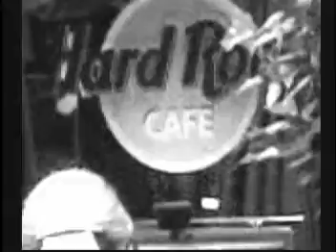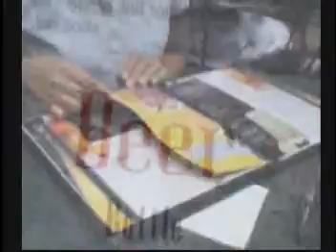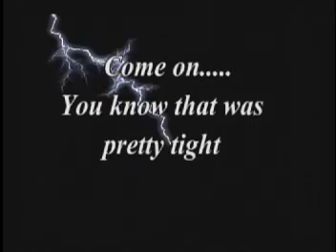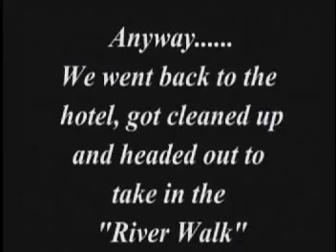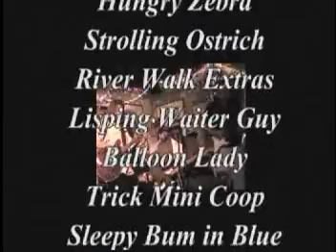EJE Productions San Antonio Trip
San Antonio Trip. The "Drive Through African Safari" get's the EJE treatment as well as the the "River Walk", the "Hard Rock Cafe", the streets of San Antonio and the "Rivercenter Mall". (very early stuff in the video editing learning process)

EJE Productions
Camera / Editing: Eric J.Echevarria